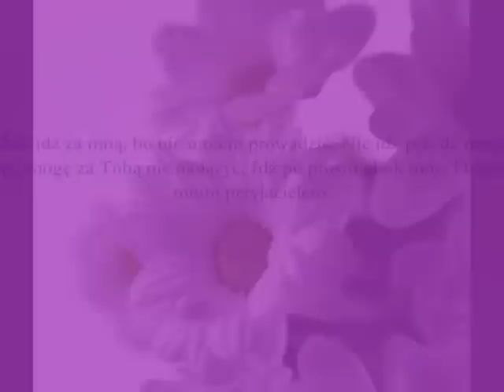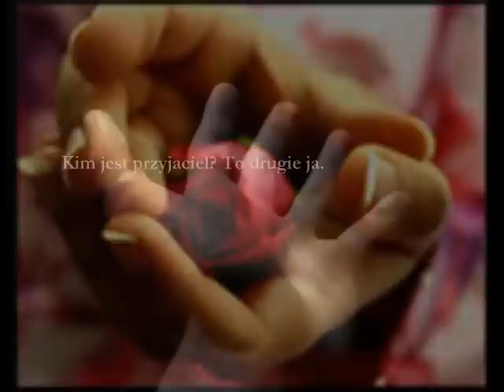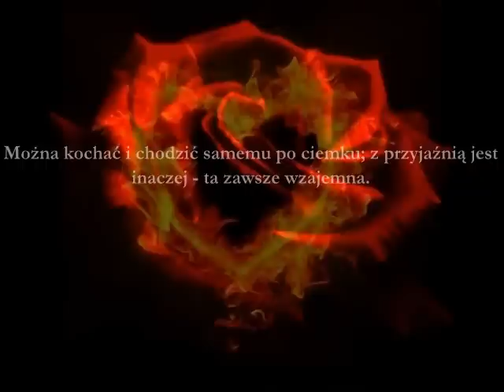dla przyjaciół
Kochajmy tych co warto kochać...